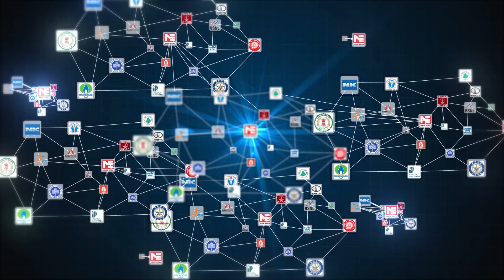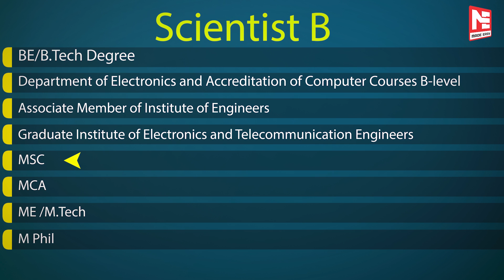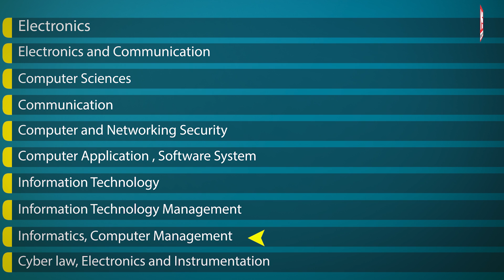National Informatics Centre (NIC) Recruitment–Scientist B & Scientific Technical Assistant - A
On behalf of Ministry of Electronics and Information Technology, National Institute of Electronics and Information Technology (NIELIT) is inviting applications for the post of Scientist-‘B’ and  Scientific/Technical Assistant - ‘A’ to be posted in National Informatics Centre ( NIC).

The vacancies for Scientist B post is 288 and this is a group A post with pay band of Rs 56100 to Rs 177500. And the vacancies for Scientific / Technical Assistant – A are 207 vacancies and this post is a group B post  with pay band of Rs 35400 to Rs 112400.

For Scientific/ Technical Assistant -  Candidates having degree of M.Sc./MS/MCA/B.E./B.Tech degree in Electronics,  Electronics and Communication, Electronics & telecommunications, Computer Sciences, Computer and Networking Security,  Software System, Information Technology,  Informatics or a degree in combination of these branches can apply for this post.

Age limit to apply for these vacancies is 30 years for general category candidates , 35 years for SC/ST category candidates, 33 years for OBC category candidates, 40 years for PWD category candidates . Selection will be done through a written examination and interview for Scientist ‘B’ Post and only through written examination for Scientific/Technical Assistant - ‘A’ Post.

Candidates can apply by visiting before 26th March (5.00 PM).